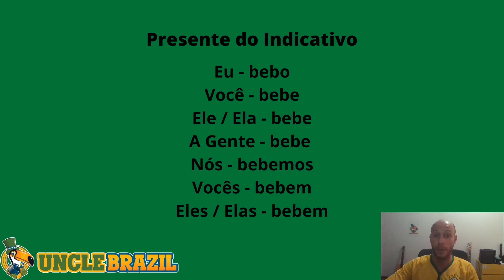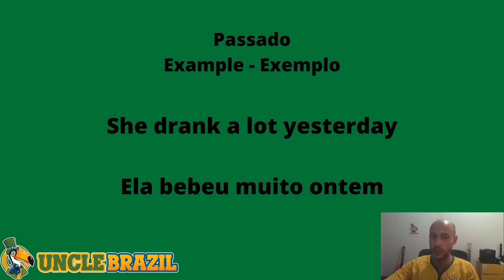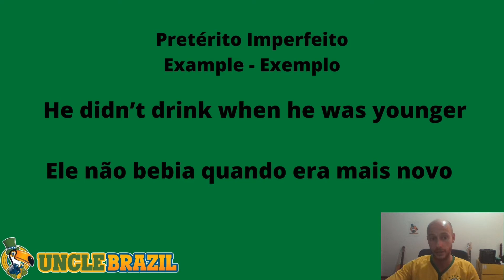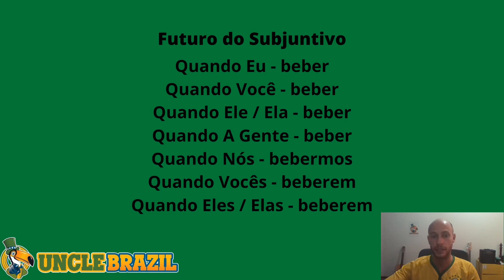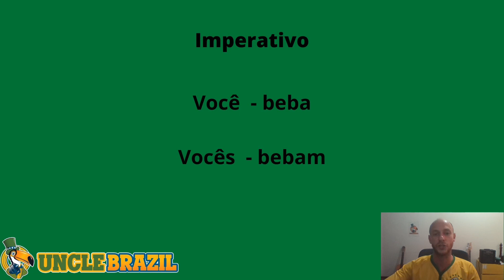Verbs in Portuguese: Beber (To drink) - conjugation, pronunciation and use (#08)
Learn how to conjugate, pronounce and use the verb "Beber" (To drink) in Portuguese.

In this video you will see the most important tenses in our language.

PS: *IMPERATIVO (NÓS): Despite the grammar books rules, in Brazil you can use the verb IR conjugated in the present (1st person of plural) + the main verb in the infinitive. Ex: VAMOS BEBER